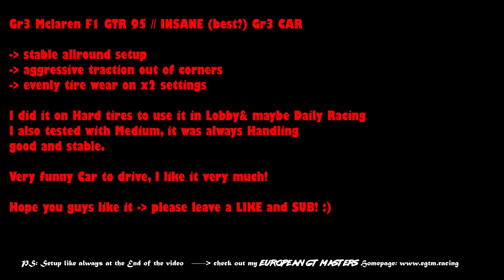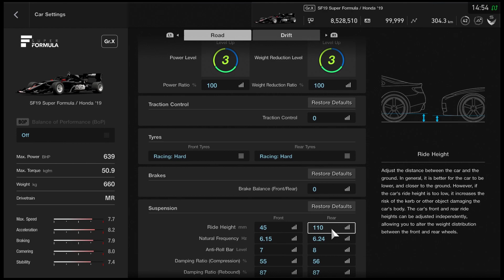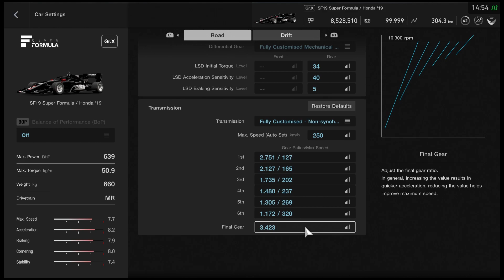[Max Downforce Setup] GT Sport | Super Formula 19 | this is a simply amazing update to GTS...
Gr.X Superformula Setup. Allrounder for Hard Tires, also working with other Compounds.

Fanatec Partnerlinks*
Formula 1 Wheel V2

My Sim Equipment:
GT Sport
Base: Fanatec Elite
Rim: F1 Club Sport Limited Edition
Pedals: Club Sport V3 Pedals

PC Racing Games
Fanatec Club Sport V2 Wheel + Club Sport V3 Pedals

Gaming/Streamin PC
GPU: GeForce GTX 1080
CPU: Intel(R) Core(TM) i7-3770K CPU @ 3.50GHz
RAM: 16 GB RAM (15.95 GB RAM verwendbar)
Resolution: 3840 x 2160, 60Hz